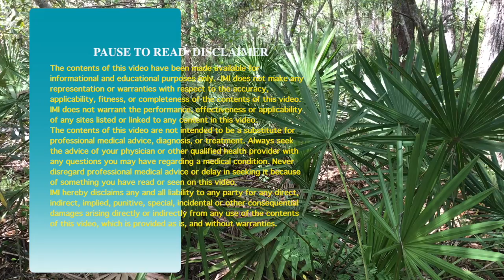Light Gratitude Meditation with Jai McPheron, E-RYT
Take a few minutes to settle in and enjoy. We all need a little guided peace sometimes.

It is time to heal ourselves and affect the health of our world! We are here to walk each other home, share our strengths, and nurture our weaknesses into healing.

At IMI, we take this healing, growing and learning joyfully and seriously.

Live Meditations on Facebook (8 pm CST, check online for schedule, can be daily!)

If you would like to work with us more closely, please check out our services